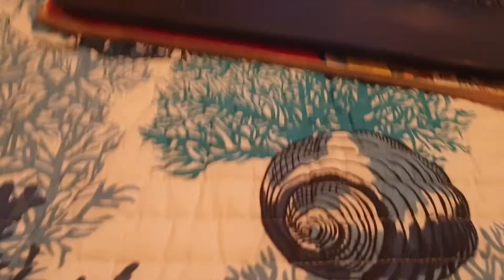looney tunes intro and ending Late 1989 and early 1990 (Fanmade)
I made this myself